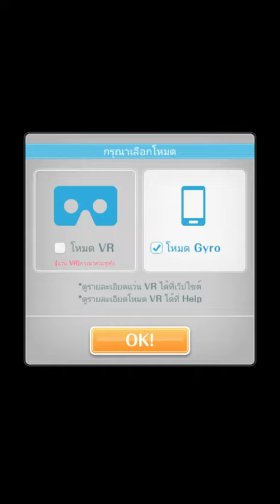อัลเทอร์เนทีฟเกิร์ลส》โอริมิยะ ยุย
:: Google Play Games ::
Google Play มีแอปและเกมสำหรับแอนดรอยด์กว่าล้านรายการ ไม่ว่าคุณชอบเล่นเกม ชอบโลกโซเชียล Google Play มีแอปและเกมต่างๆ ที่จะทำให้อุปกรณ์ของคุณเหมาะสมกับการใช้งานอย่างแท้จริง

:: My Mobile ::
Android 6.0 (Marshmallow) 24-bit
Quad Core CPU @ 1.4 GHz
RAM 2GB